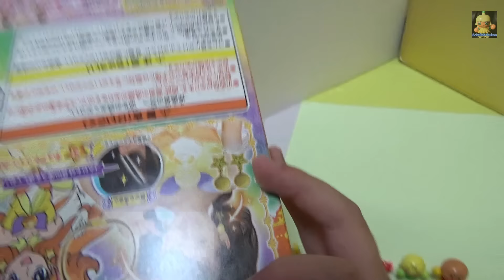【Toy】Let's play Pricure Kila Kila Princess Tiara・プリキュアキラキラプリンセスティアラdeあそぶ【玩具】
えっ、プリキュア？ジバニャン？妖怪ウォッチ？
少女は誰でもプリンセスになれます！きっと。いや、かならず。
プリキュアキラキラプリンセスティアラ。
子供とは楽しくあそびたいですね。
みなさんも楽しいひとときを。。。
This is so kawaii goods of girls
Girl is become a Princess anyone! Surely. Well, sure.